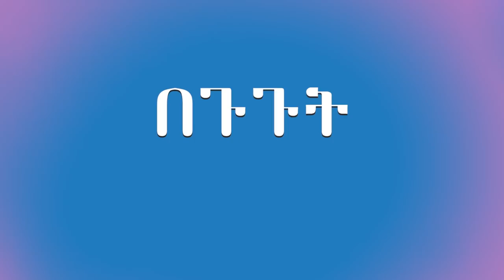ETHIOPIA : .. የአረብ ሃገር ትዝታ 30 Ye Fre Tizita - Ethiopian Memories From Arab Countries.Donkey tube